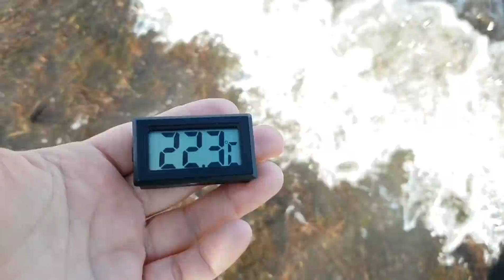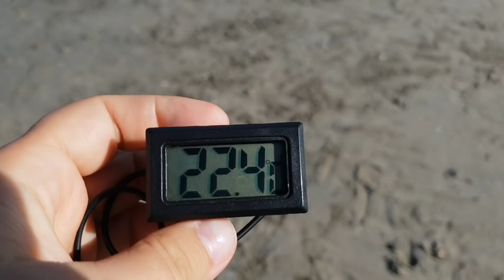АНАПА ТАКОГО Я ЕЩЕ НЕ ВИДЕЛА ЦЕНТРАЛЬНЫЙ ПЛЯЖ после ШТОРМА погода 17 сентября 2018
ПЛЕЙЛИСТ ***МОРЕ КАЖДЫЙ ДЕНЬ***

Доброго времени суток, спасибо что зашли ко мне на огонек! Меня зовут Виола, я сибирячка живу на море с 2013 г делюсь своими впечатлениями от увиденного, ОЧЕНЬ ЛЮБЛЮ МОРЕ. Если вы интересуетесь Анапой, Витязево, Джемете (в данный момент я нахожусь здесь) или просто морем для отдыха, жизни тогда добро пожаловать ко мне на канал.